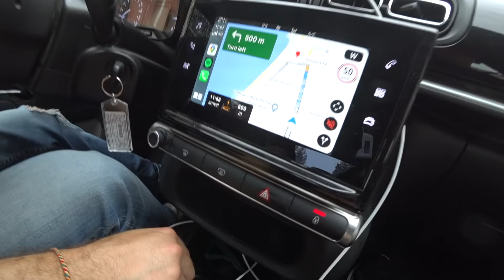Man beidzot izdevās pamest Angliju!!! Darbs Francijā!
Pēc ilgiem laikiem, sēžot mājās, ar visiem ierobežojumiem  beidzot parādijās iespēja aizceļot uz citu valsti! Kā tad man gāja? Skatamies video!